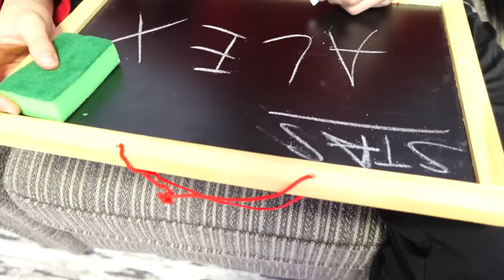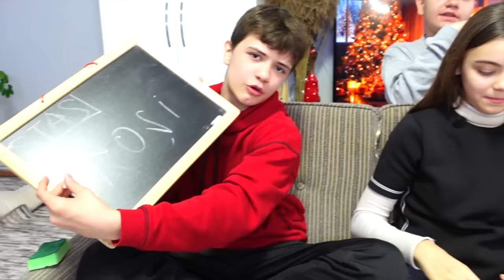TESTUL PRIETENIEI - STAS vs TAISIA ! Cine mă cunoaste MAI BINE ?!